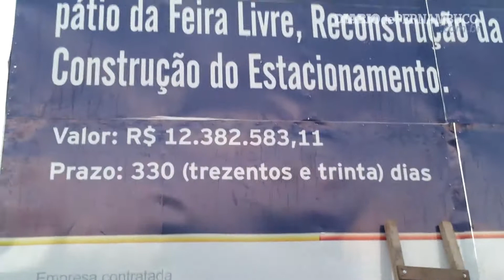Eduardo Campos em Paulista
Eduardo Campos
Imagens: Aline Moura